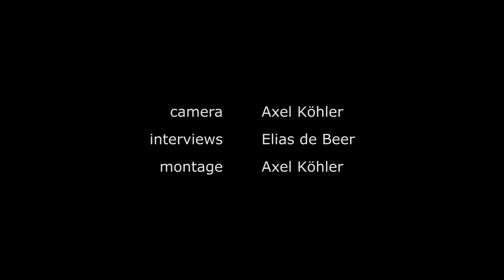SkyHunters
Een jaar geleden besloten Narûn Geerdes en Andrej van Hout een YouTube-kanaal op te zetten en er wekelijks filmpjes op te zetten. In de filmpjes doen ze gekke opdrachten, maken ze grapjes en zetten ze voornamelijk elkaar voor schut.
Maandag 17 oktober 2016 begint hun nieuwe seizoen met een filmpje vol gekke opdrachten. Hun eerste filmpje, dat tijdens onze opnames werd opgenomen, is hier te zien: youtu.be/yoP1BaqIzv0.